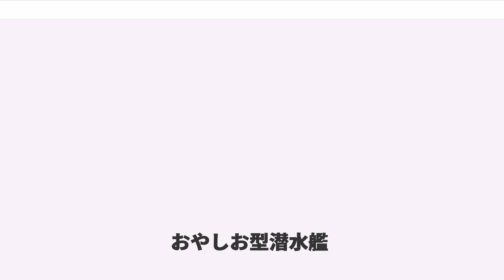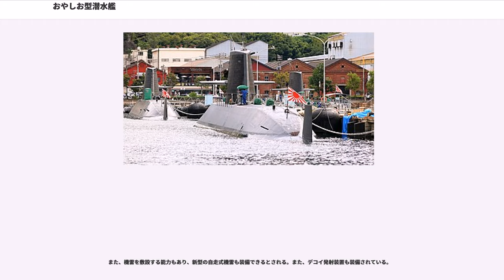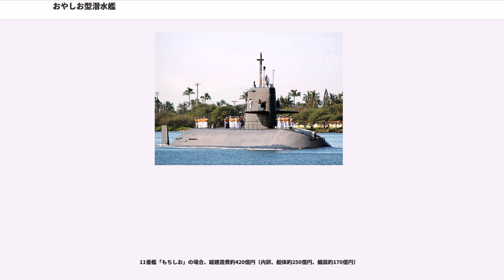おやしお型潜水艦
おやしお型潜水艦（おやしおがたせんすいかん、）は、海上自衛隊が運用する通常動力型潜水艦の艦級。計画番号は"S130"。

03・08・13中期防により、平成5年度から平成15年度にかけて11隻が建造された。

1980年代後半、海上自衛隊では、第3次防衛力整備計画で建造したうずしお型（42SS）以来踏襲されてきた完全複殻構造・涙滴型船型の潜水艦の第3世代にあたるはるしお型（61SS）の基本計画・設計と並行して、新技術にあわせて根本から設計を見なおした新世代の潜水艦の検討に着手していた。この検討にあたっては、水中吸音材と側面アレイ・ソナーという2つの新開発装備の導入が主眼とされた。この結果、船型は葉巻型へ、構造様式は部分単殻構造へとそれぞれ移行することとなった。これによって設計されたのが本型である。

構造様式は、船体前後が複殻、中部が単殻の部分単殻構造であり、複殻部分は外フレーム式、単殻部分は内フレーム式とされている。これは、船体中部への側面アレイ・ソナーなどの設置を織り込んだ設計であった。側面アレイ・ソナーの取り付けには極めて高い精度が求められることから耐圧殻への設置が望ましく、従ってこの部分は単殻構造となる必要があった。また従来の涙滴型船型では魚雷発射管が船体中部寄りに設けられていたが、これでは船体装備の側面アレイ・ソナーと干渉することから、魚雷発射管を船体前方に移動させる必要から、艦首ソナーと上下に並べて設置できる葉巻型船型が採択されたものである。流体力学的な合理性では涙滴型にわずかに劣るものの、通常動力型潜水艦が活動するような比較的低速の領域では、葉巻型でも有意な差はないとされている。

本型の設計の特徴の1つが、全般的なステルス化である。1980年代後半当時、対潜戦水上艦艇において、AN/SQS-53や75式探信儀 OQS-101など、大出力・低周波の探信儀（アクティブ・ソナー）の配備が進んでいたが、これらは、状況次第では第1収束帯（1CZ）以遠という超長距離での潜水艦探知をも期待しうる性能を備えていた。艦型拡大に伴うターゲット・ストレングス（TS; レーダーでのRCSに相当する概念）増大もあり、水中放射雑音の低減にとどまらない全般的な対策が求められるようになっていた。このことから、本型では新開発の水中吸音材が導入された。これは、外部の音に対して逆位相になるような音を加えることでこれを打ち消すというパッシブノイズキャンセラであった。ただし、低周波ソナーに対応できる吸音材はかなり分厚く、船体全部に貼り付けることは難しかった。このため、セイルには単なる反射材を設置するなど使い分けがなされている。セイルの外板は傾斜しており、ステルス機の対レーダーステルスと同様、探信音を発振元に戻さないようにすることで探知を避けることを狙っていた。

機関はおおむねはるしお型（61SS）のものが踏襲されており、ディーゼルエンジンとしては、V型12気筒の高速4ストローク機関である川崎重工業12V25/25S型が採用された。ただし、葉巻型船型の採用と排水量の増大に対応して主電動機は強化されており、水上3,400馬力、水中7,700馬力とされている。また主蓄電池も改良された。

また本型では、ディーゼル主機の発停・シュノーケルの終始、トリム注排水移水、発射管注排水の自動化や操舵操縦のワンマン・コントロール化など、省力化・自動化が大幅に導入されており、発令所の艦制御コンソール（MCC/SCC）からの一元制御とされている。この結果、ディーゼル員などが削減されるとともに、人員配置が発令所に集中することとなり、ダメージコントロール面で懸念されたが、乗員の順応とともに解消された。また3番艦「うずしお」以降で固体アミン式炭酸ガス吸収装置、4番艦「まきしお」以降で主電動機の電機子チョッパー化、5番艦「いそしお」以降で昇降式アンテナなど、順次に装備の更新が図られた。

装備面での最大の特徴が、ZQQ-6ソナーの搭載である。これは艦首の円筒アレイ（cylindrical array: CA）と側面アレイ（flank array: FA）、曳航アレイ・ソナー（TAS）および逆探ソナーによって構成される統合ソナー・システムである。側面アレイでは、船体方向に長くアレイを配置することで、円筒形アレイよりも低い周波数に対応できるようになった。これはTASと同じ発想であるが、TASではアレイの揺れなどのために探知方位が曖昧であり、適宜...